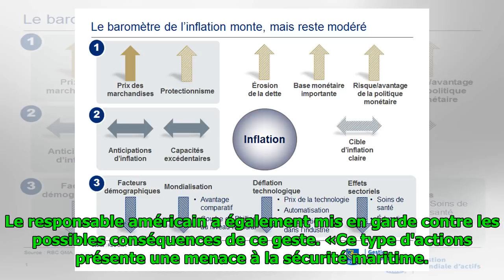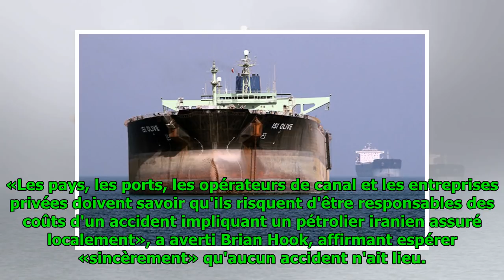Washington accuse l’Iran de rendre ses pétroliers «invisibles» aux systèmes radars